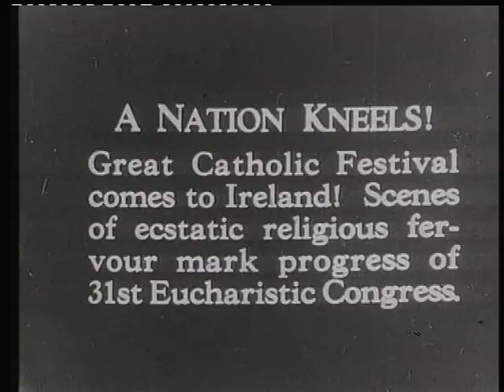Tantum Ergo - The Monks of Glenstal Abbey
the film, Eucharistic Congress, Dublin, 1932.

            Tantum Ergo

Veneremur cernui,
Præstet fides supplementum
sensuum defectui.

Genitori genitoque
laus et jubilatio,
Amen